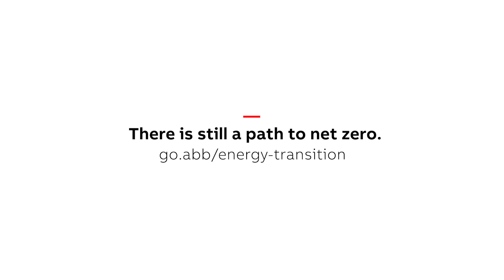The Energy Transition - Harnessing the power of renewables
Our technologies help leverage the immense potential of renewables. The world needs to move faster to reach its net zero climate targets, according to a recent IEA report.

Find out how we are accelerating the energy transition by helping our customers to harness the power of renewables